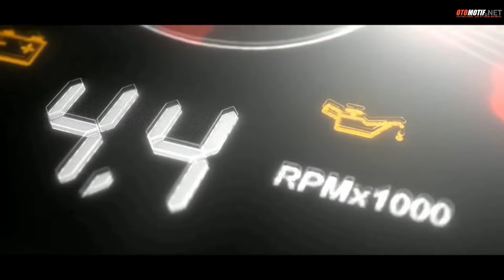LELANG TRUCK OTOBID. HARGA TRUCK PADA TURUN PULUHAN JUTA.